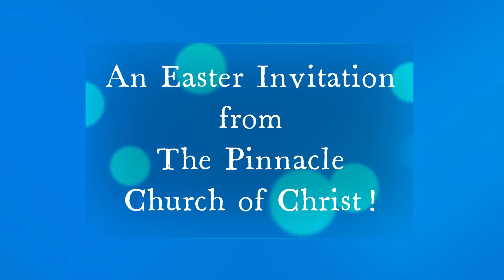Easter Invite 2021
Join us for worship this Sunday!